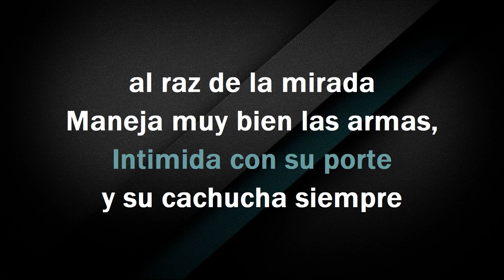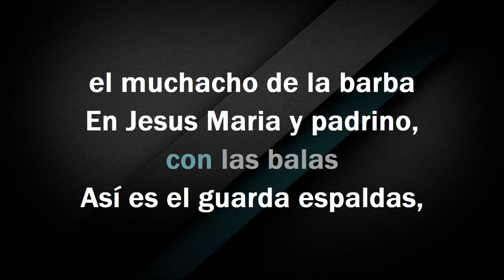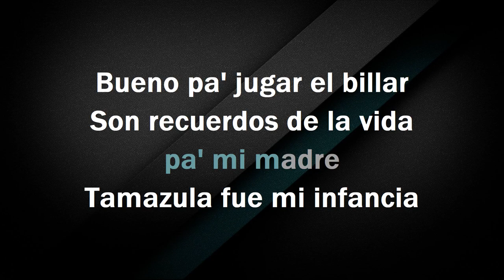El Muchacho De La Barba - KARAOKE - Marca MP